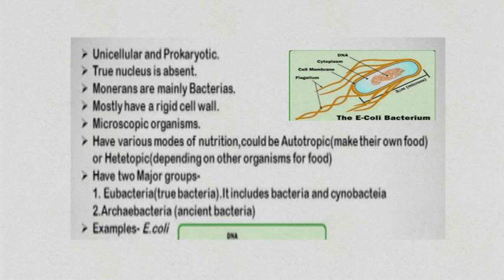CHARECTERISTIC OF MONERA[SHORT NOTES]